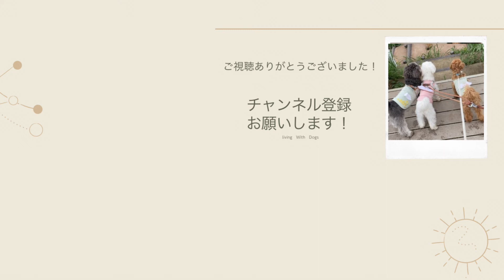犬達をハムスターと遊ばせていたらハプニング発生！シュナウザーとプードルとマルプーとハムスター。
プールドル1匹、マルプー1匹、ミニチュアシュナウザー2匹との暮らし

【メル】
犬種　トイプードル（レッド）
性別　♀
性格　人見知り　犬見知り　おとなしい

【テオ】
犬種　マルプー（アプリコット）
性別　♂
性格　甘えん坊　抱っこ大好き　人大好き

【マシュー】
犬種　ミニチュアシュナウザー（ブラック＆シルバー）
性別　♂
性格　優しい　怖がり　穏やか

【ソフィア】
犬種　ミニチュアシュナウザー（ホワイト）
性別　♀
性格　臆病すぎてすぐ吠える　食べるの大好き　いたづらっ子